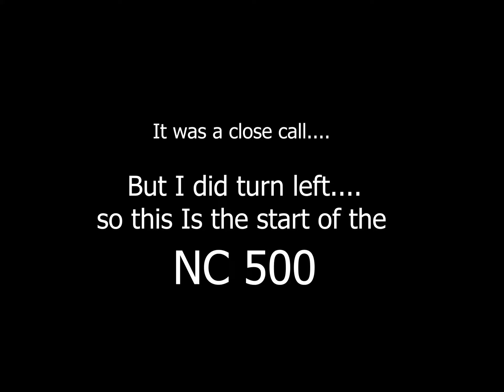NC 500 via Lake District - First ever tour - Not sure i can do this ! Kirkstone Pass ZZR1400 -ZX14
My first ever motorbike tour, on  route to the NC500 via the lake district  Kirkstone Passwith a crisis of confidence and cracking sound track.

a0929a0f4b6848378a65b04e5b472e8f
(beWLjOOKXjo)
Song
Don't Start Now by Dua Lipa

License
3e3cd9579d7d47128e668f1f98a0b88f
(4k7KGnyA7NZ)
Song
Take Me Home by Jess Glynne

License
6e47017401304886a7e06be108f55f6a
(0wMz81O5ELv)
Song